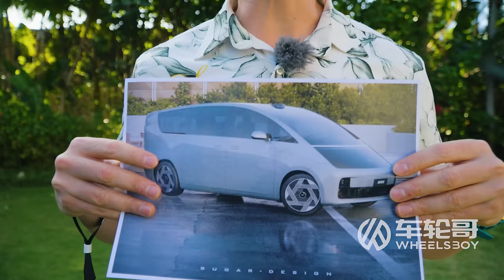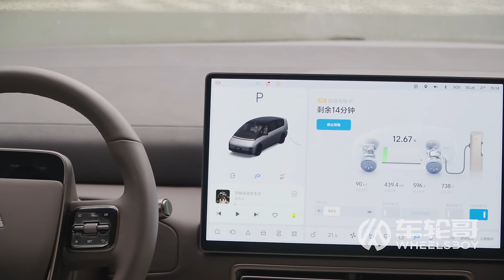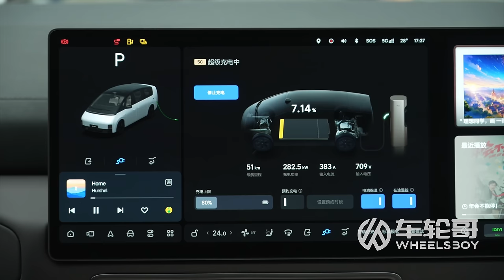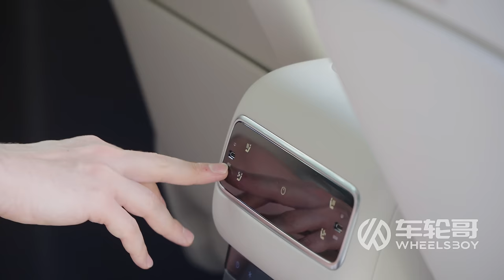Li Auto MEGA: Forget What You Know About MPVs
Li Auto's first all-electric model is a game changer.